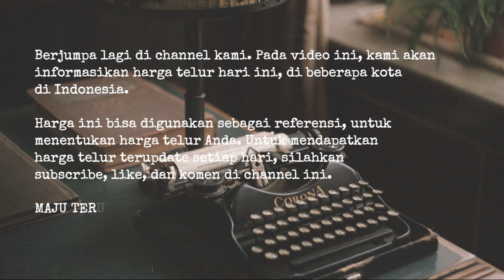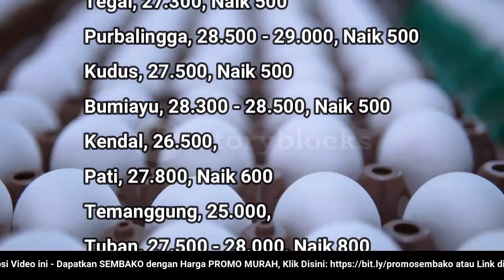🔴 UPDATE: Harga Telur Ayam Ras Hari Ini, Jumat 25 November 2022